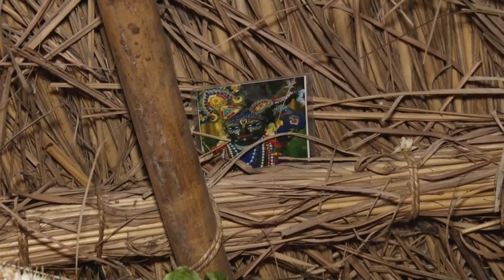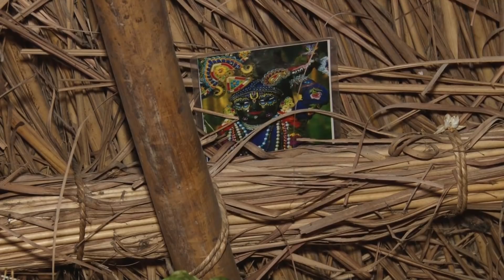Shrimad Bhagwat Mahotsav || Day 6 || Pujya Shri Indresh Ji Maharaj || 2020 || Vrindavan